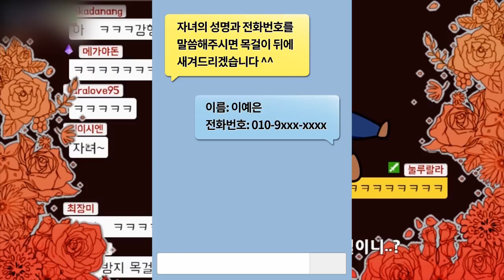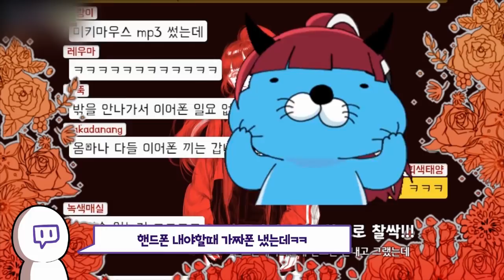이런 맞짱은 처음이네 ;;;